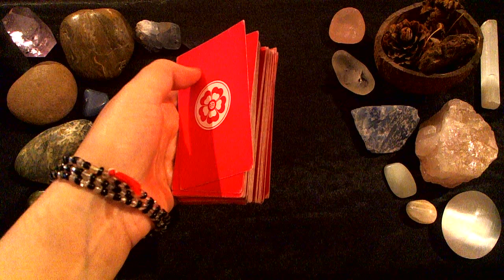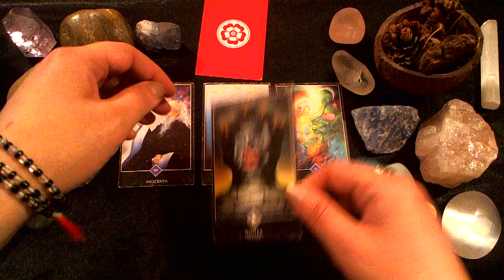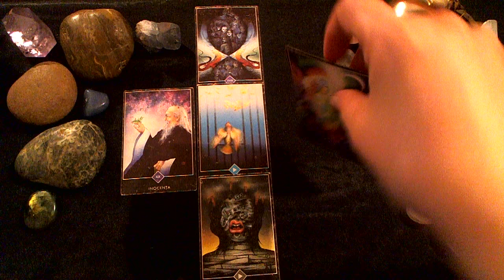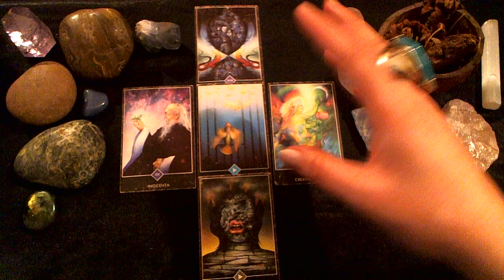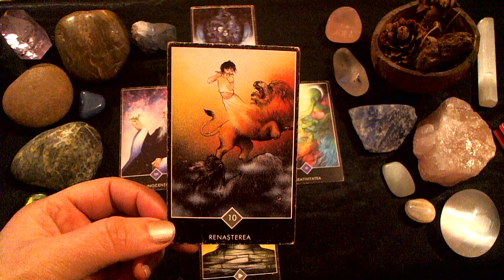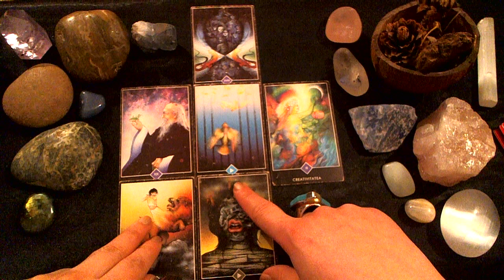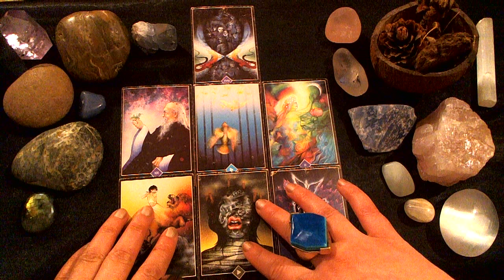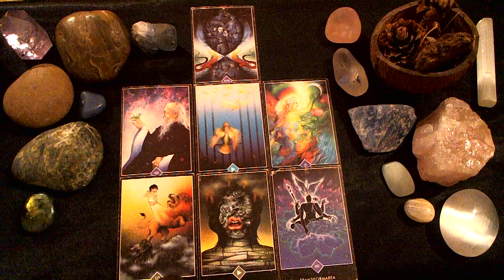♐️ SAGITTARIUS ❤️ Love Tarot Reading 15 - 21 February 2017